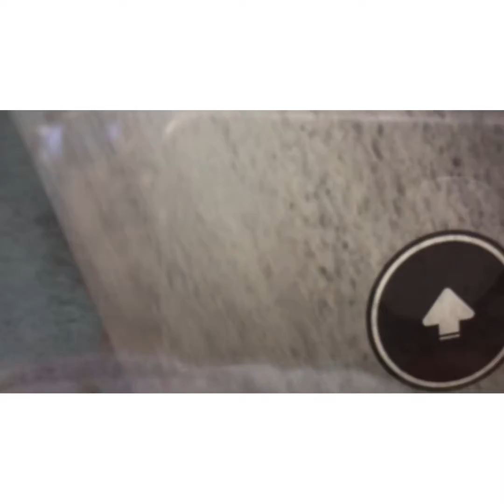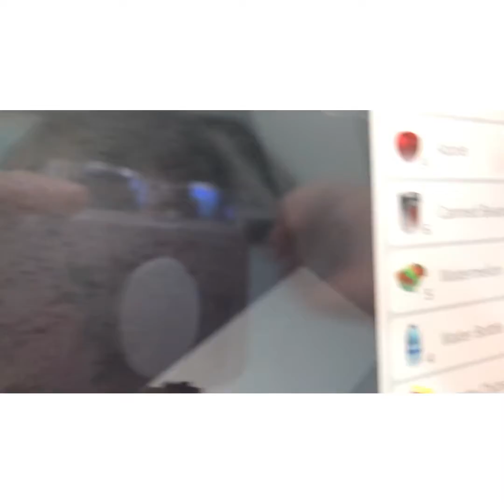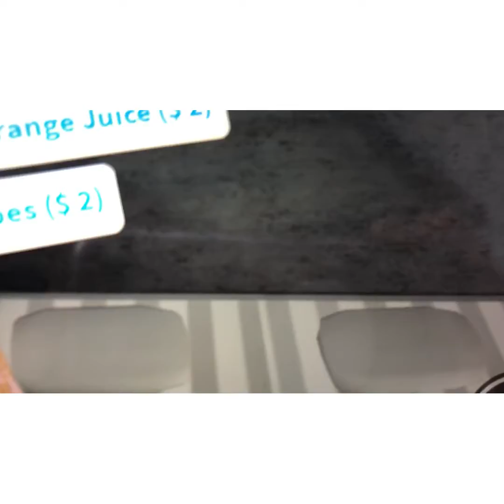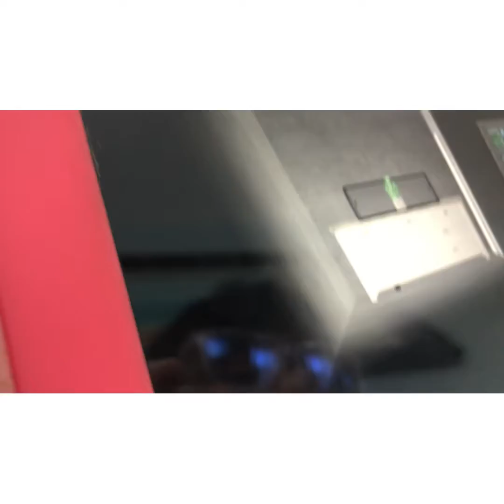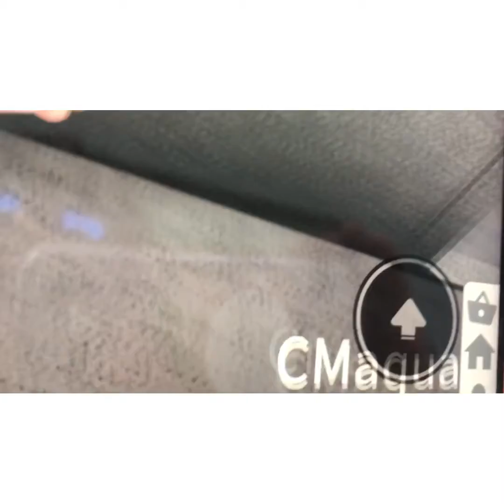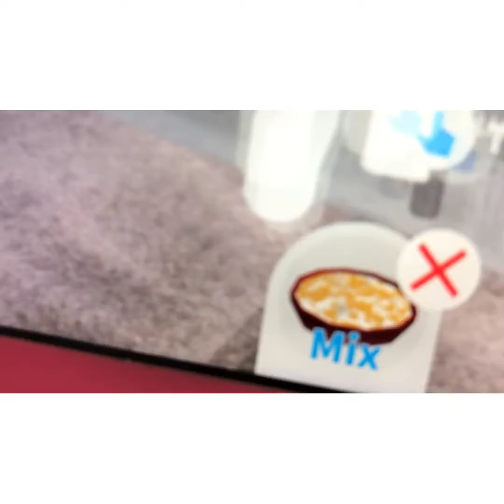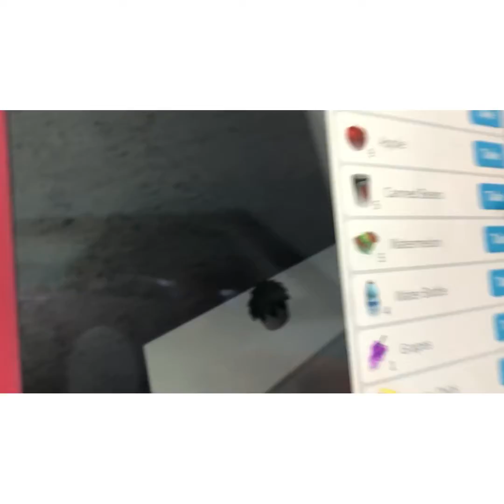On a good day ( EPISODE 1 ) ( SEASON 2 )